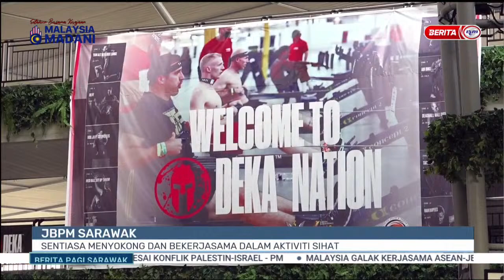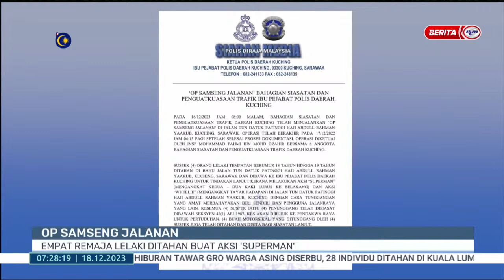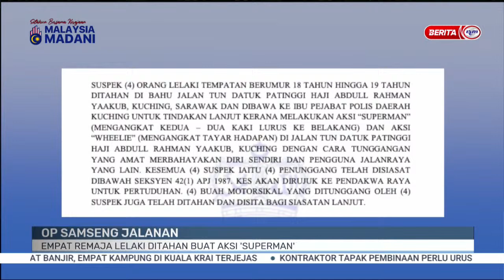18 DISEMBER 2023 - BERITA PAGI SARAWAK